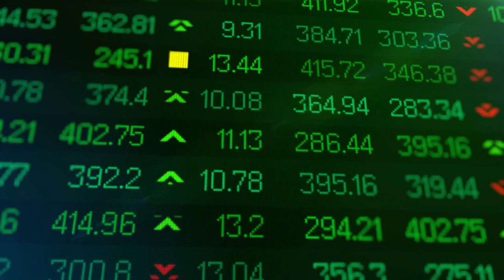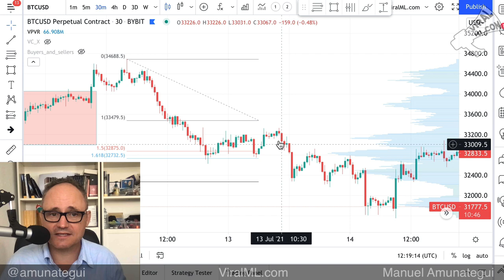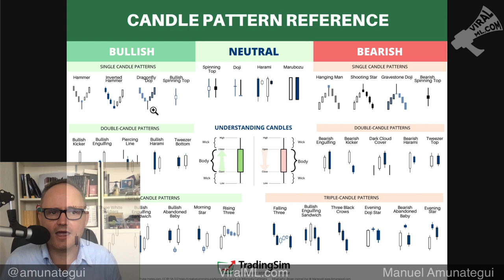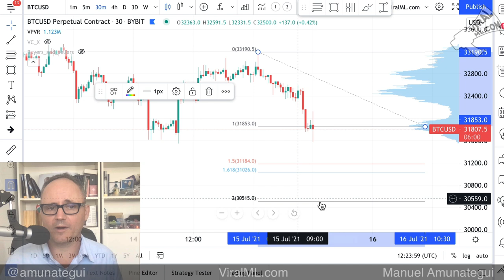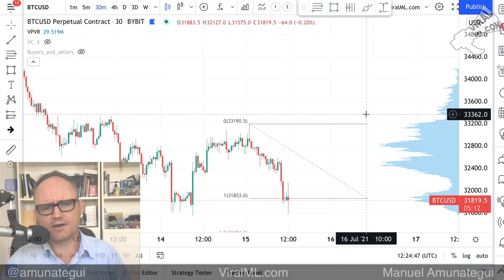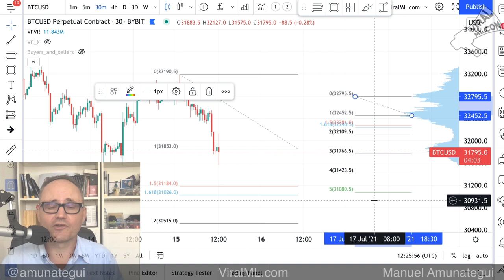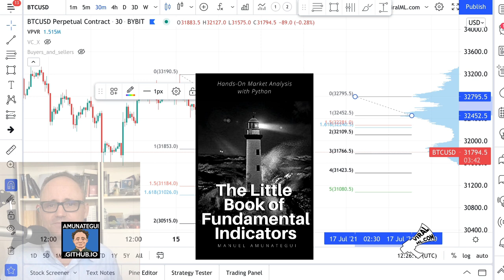The Candlestick - Most Powerful Market Indicator - Use it to Understand Where the Price Maybe Going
If you like these videos, consider supporting the site by buying some of my artwork (it's cheap and helps encourage me to make more videos). Thanks!

Let's cut the noise and keep our market analysis toolset to the minimum - let's dig into the candlestick, see what it can tell us and when it screams at us to be careful. We will not look at complex patterns, instead will look at history and VPVR to figure our way through this chaos looking for high probability "guesses". Join me and don't forget to leave the video a thumbs up.